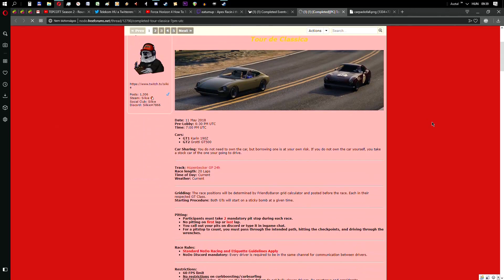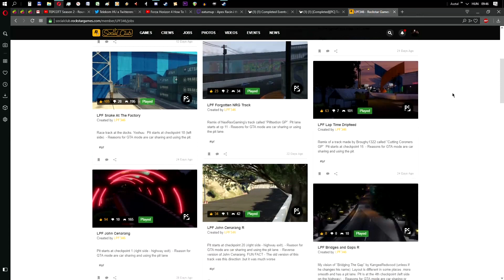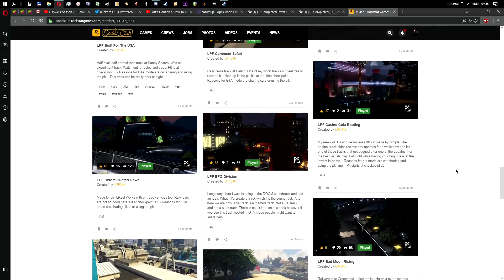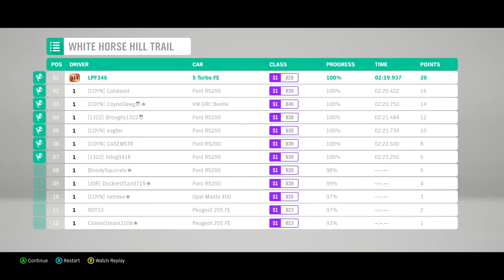I Left the GTAV Racing Scene